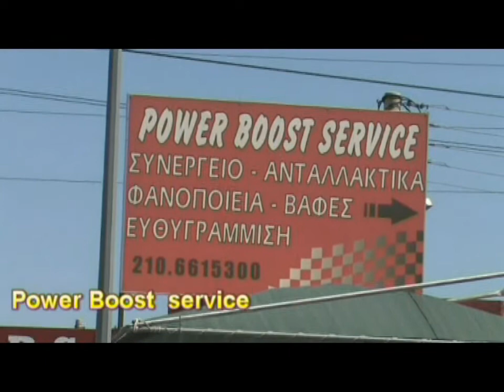10η ΑΝΑΒΑΣΗ ΚΥΜΗΣ 8-7-12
start line  10η  ΑΝΑΒΑΣΗ ΚΥΜΗΣ  8-7-12
3os  Aγωνας  πανελληνιου πρωταθληματος  αναβασεων 2012   επα-ομαε